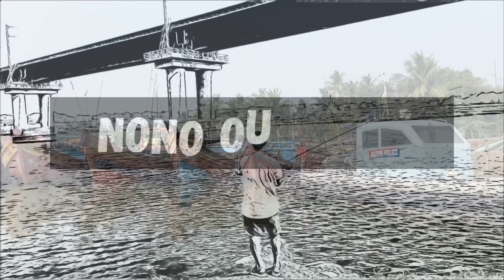Backwater fishing, Shore jigging with my fishing buddies.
You will get fresh content and no spam I promise.

Tight lines 🤟

Covered following topics in this video:

Fish hunting
Snapper fishing
Mangrove jack
Sea fish catching
Sea fishing
Barramundi fishing
Grouper fishing
Saltwater fish catching
Saltwater fishing
Threadfin salmon fishing
MJ fishing